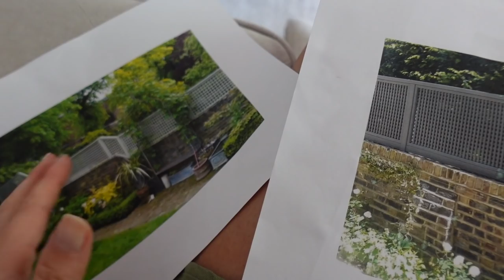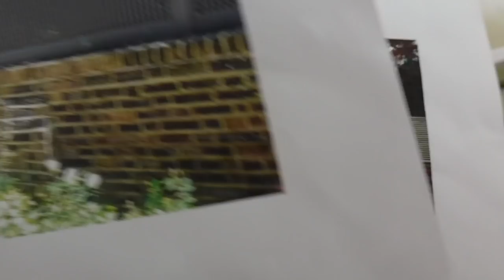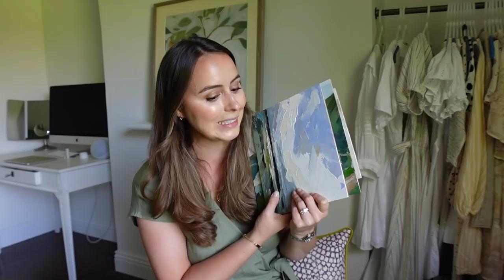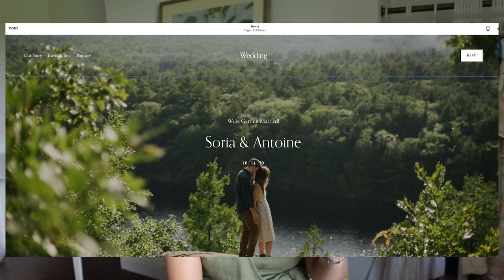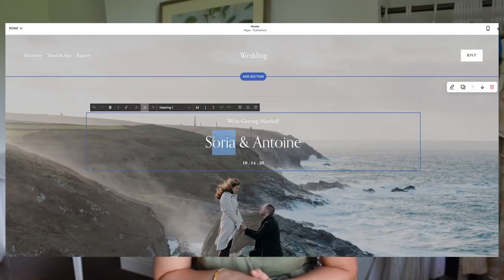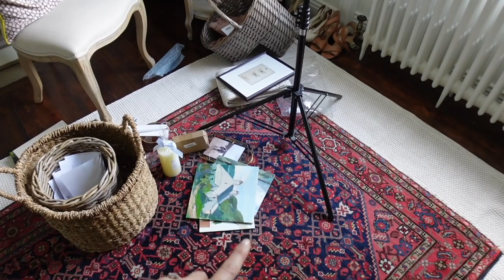NEW ITEMS FOR THE HOME | ZARA, H&M, THE WHITE COMPANY | Laura Melhuish-Sprague